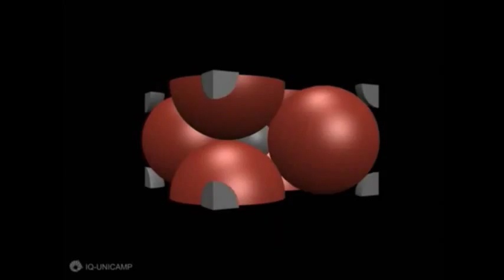Rutile Titanium Dioxide TiO2 hexagonal close packing unit cell